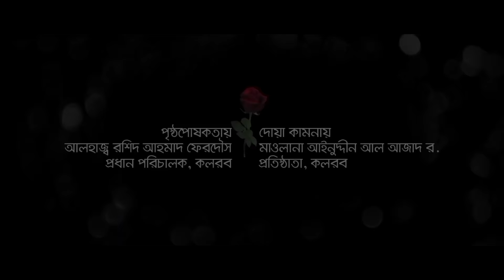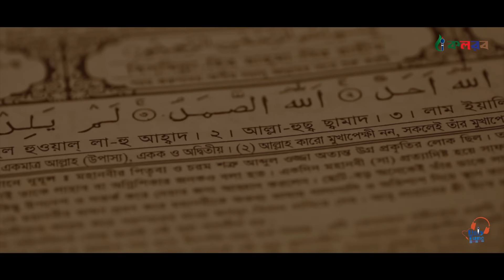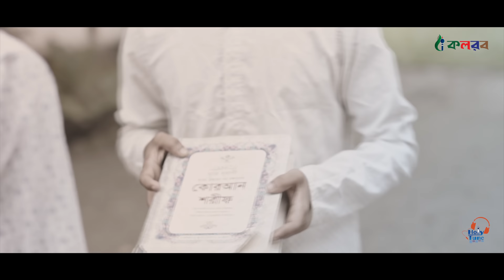জানাযা নিয়ে হৃদয়স্পর্শী নতুন গজল । Janaza । Abu Rayhan Kalarab । Bangla Islamic Song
Holy Tune presents Islamic Song : জানাযা নিয়ে হৃদয়স্পর্শী নতুন গজল । Janaza । Abu Rayhan Kalarab । Bangla Islamic Song  is sung on Janaza. by listening this Song, you  can strengthen your Iman & Aqida .

Song : Janaza
Singer : Abu Rayhan
Lyric : Abdul Kadir Hawladar
Tune : Nazrul Islam
Record Label : Holy Tune Studio